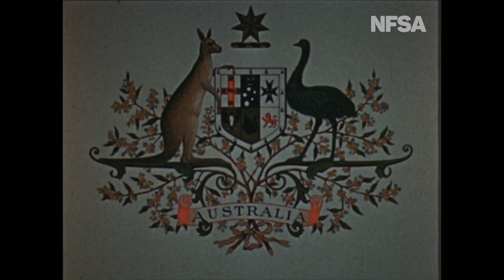Fine Feathers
From the Film Australia Collection.  Made by the National Film Board 1946. Directed by John Dudley.
Bird life in the Australian bush, showing the various birds in their natural surroundings and giving their songs and calls.A vast variety of Australian birds, some of them so uncommon that few people have seen them, are featured players in this bushland film.  Birds which have interested nature lover the world over are seen at close-up vantage point.  Among them are the Lyre bird, the kookaburra, the Emu, the Black Swan, the Cassowary and other birds whose fine feathers reflect a riot of colour and beauty including a unique sequence featuring the mating display of the Lyre Bird with a sound track introducing an authentic record of its remarkable powers of mimicry